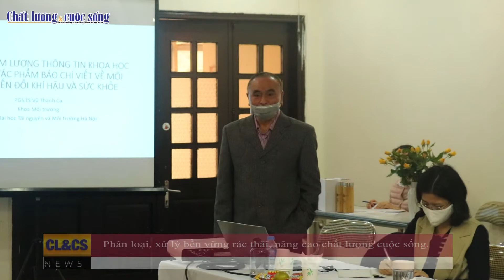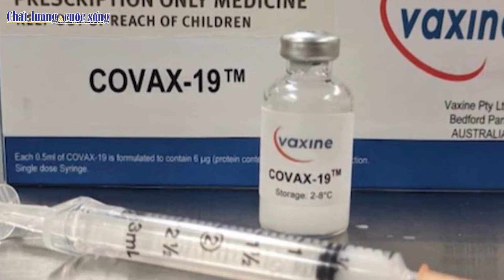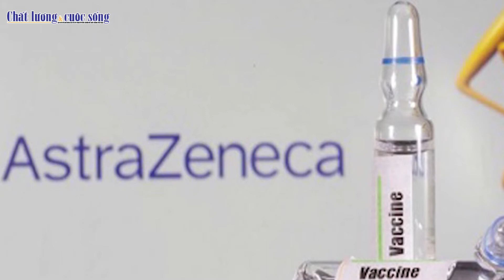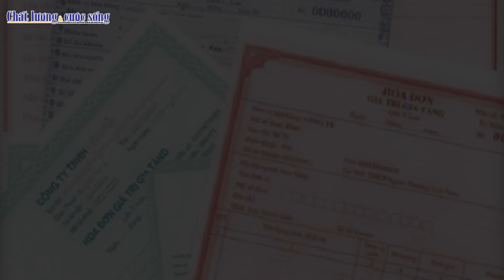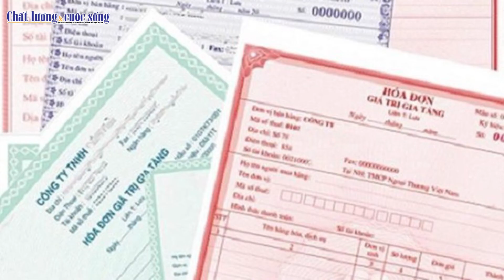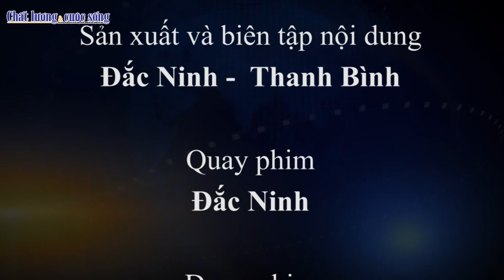Bản tin Tâm điểm Chất lượng và cuộc Sống: Xử lý rác thải - Thách thức và giải pháp